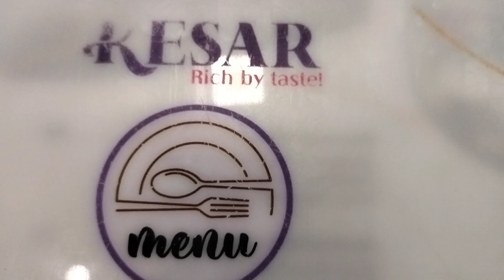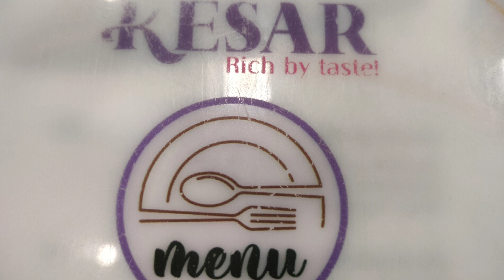Evening snacks in sarjapur road | సాయంత్రం స్నాక్స్ | Evening snacks in sarjapur road Bangalore